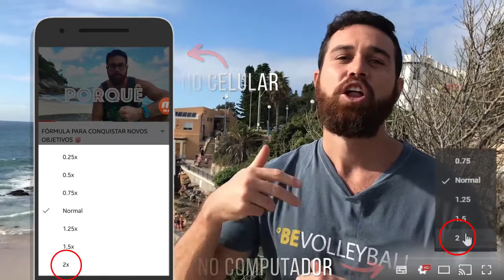COMO ASSISTIR VIDEOS MAIS RÁPIDO! 🚀🚀🚀